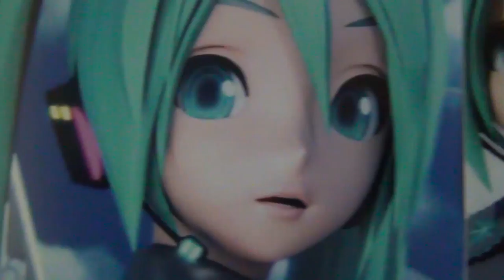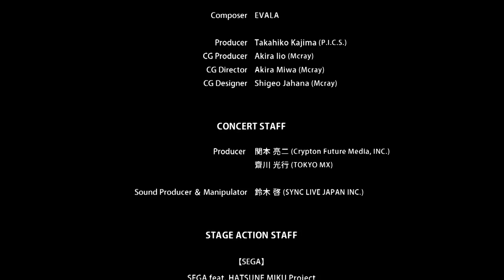Miku Live Review - Magical Mirai 2014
This is a review on a Miku live concert: Magical Mirai 2014, including a lot of footage from the concert!

My biggest passion when it comes to Hatsune Miku is not the Project Diva games! Surprised? Yeah, I made a couple of videos on these, but they are "only" my "second biggest passion".

If you watched my video on "how I got addicted to Hatsune Miku", you know that very soon after I got to know her, it was a dream for me visiting a Miku concert. Sure enough I did, but ever since then I loved watching the concerts as well as attending them.

So finally we are at Magical Mirai 2014 which is very special to me, because it was the first Miku gig I attended myself! But even without this bias I will have a fair look on this concert.

Like I said it was fun talking about it and hope you guys like it...because there is more like this to come XD

Well, I just hope you enjoy the video!
I love Hatsune Miku and will provide you with more videos all about her in the future.
On that note I wish you a nice day!